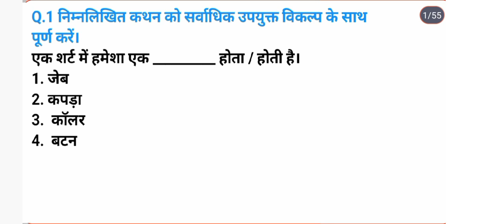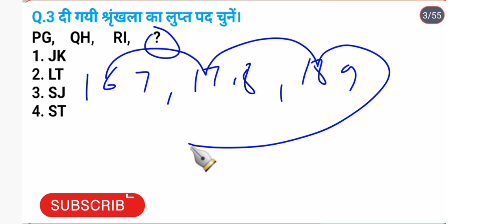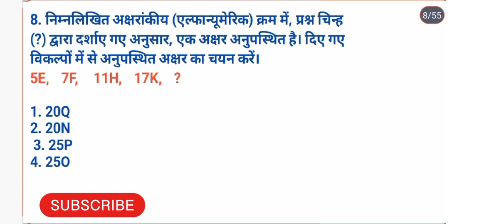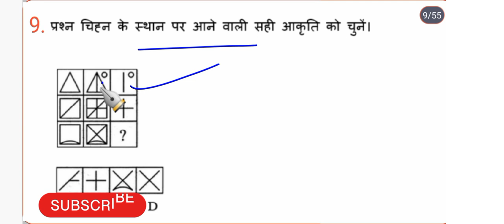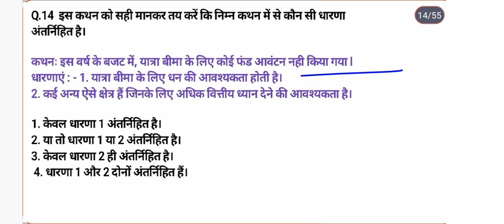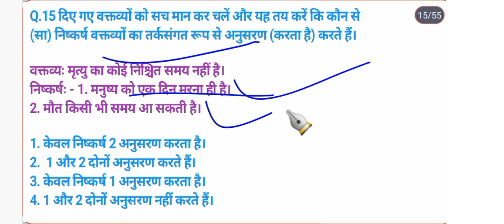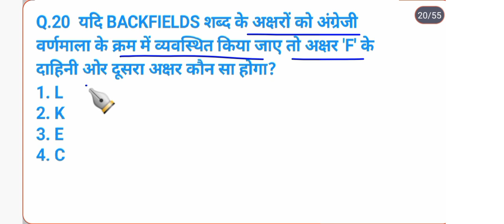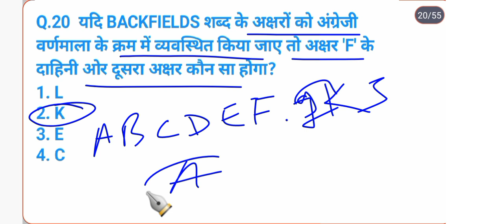Alp/technician 2018 Reasoning 13अगस्त 3Rd शिफ्ट l alp reasoning practice set l Reasoning Model Paper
alp previous year reasoning question
alp reasoning questions
alp reasoning model practice set
alp reasoning practice set
alp reasoning solution
alp reasoning questions
alp model practice set
reasoning alp technician previous year question
reasoning model practice set
reasoning shorts tricks
reasoning model paper uppolice
rpf reasoning practice set
technician reasoning practice set
reasoning practice set classes in
reasoning practice classes
SBI PO exam reasoning question SBI PO exam
reasoning SSC GD 2024 reasoning question
reasoning model paper
reasoning shorts tricks
rpf si constable reasoning class
group d reasoning syllabus
group d reasoning tricks
rpf constable reasoning practice set
rpf si reasoning class
rpf si reasoning classes
rpf reasoning previous year question paper
rpf constable reasoning previous year questions paper
alp vacancy
group d reasoning practice set
railway number series
rrb alp reasoning previous year papers
ssc cgl reasoning class
Agniveer reasoning practice set
army reasoning practice set
railway alp
50 Practice Sets Reasoning PDF
Reasoning Practice Set PDF with
Answers
analogy reasoning
Answers
Reasoning ka Practice Sets